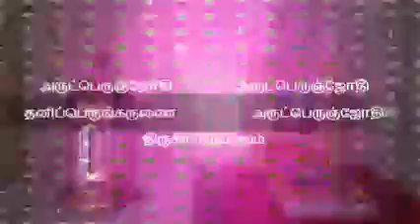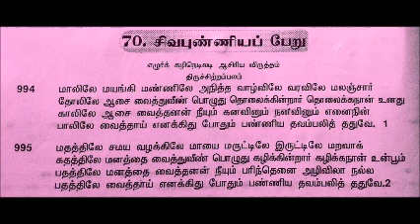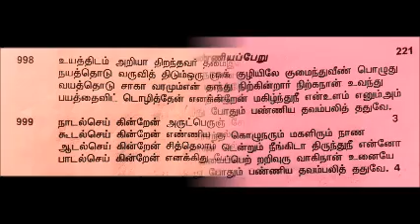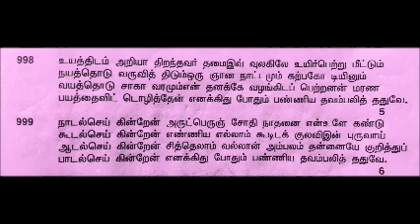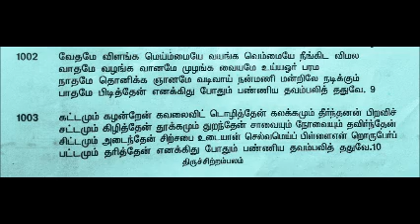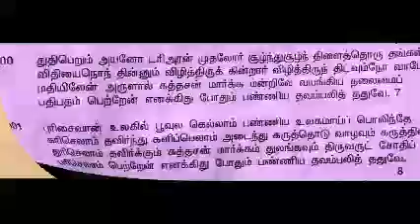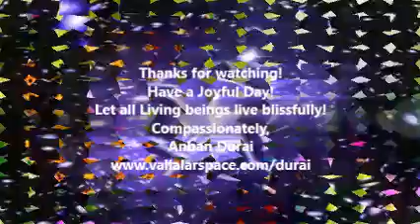"அனகப் பெருவழ்வு" - வள்ளலாரின் வாக்குமூலம்